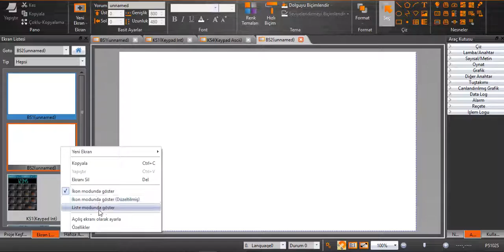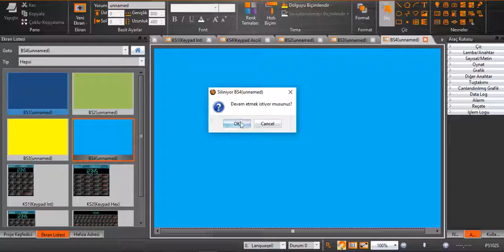Fatek HMI FvDesigner Yeni Sayfa Ekleme Silme